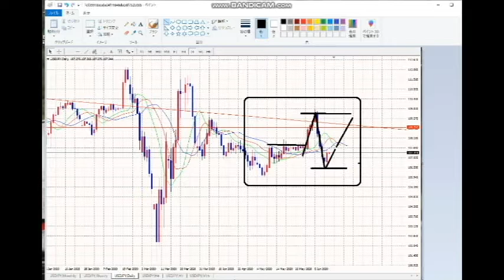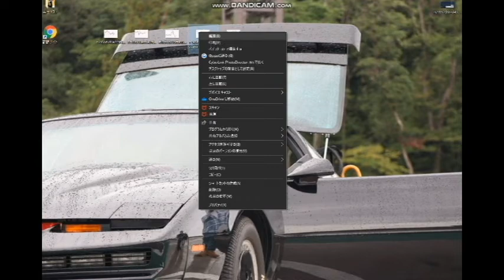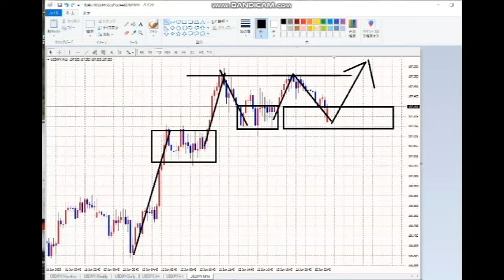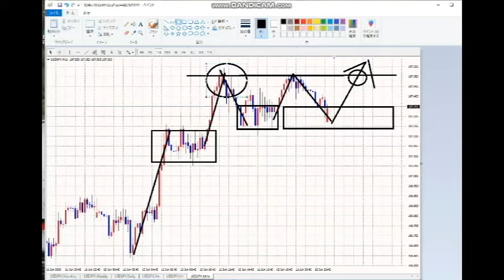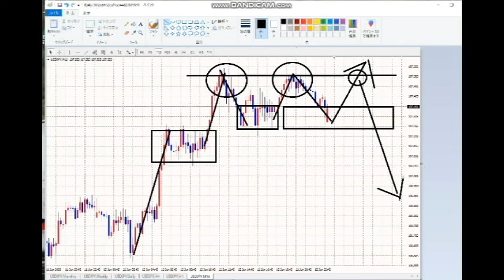【FX】苦手分野こそ、攻略すべき壁